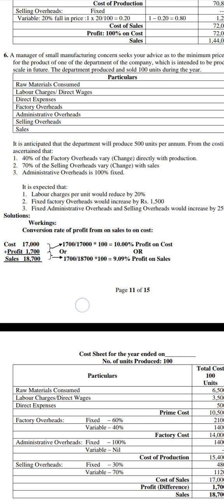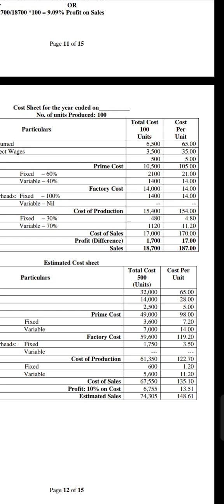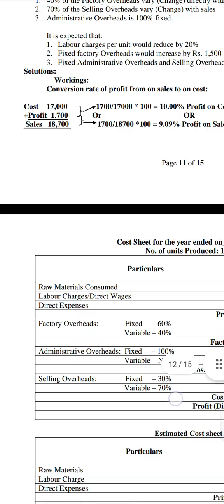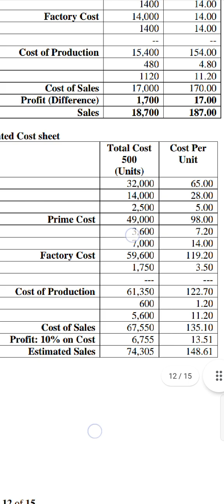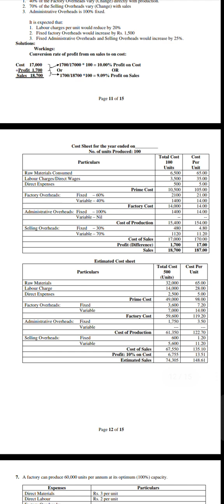cost account unit 3 cost sheet sums number 6 SY b.com semester 3